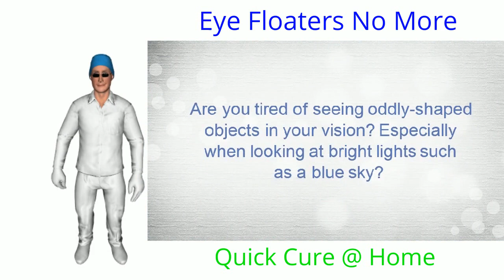Does Eye Floaters Go Away Yes Easy Cure Here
Does Eye Floaters Go Away ?

Are you roaming around asking yourself the question, does eye floaters go away ? You found the cure today. A very simple cure, that you can use now, to cure yourself permanently.

You will never again have to wonder , does eye floaters go away !